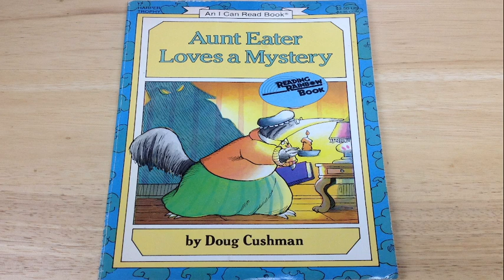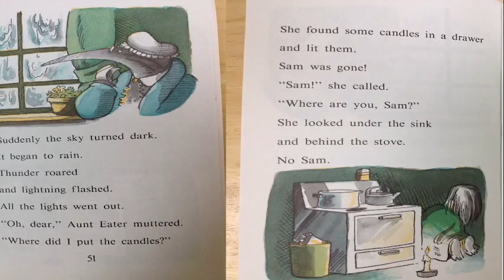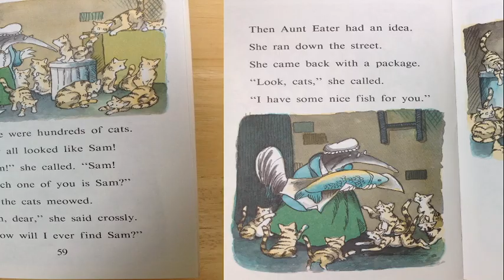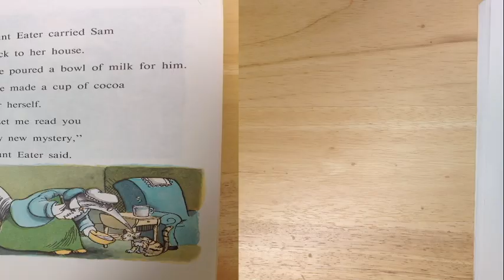Aunt Eater Loves a Mystery: Aunt Eater Solves a Mystery Read Aloud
Aunt Eater Loves a Mystery: Aunt Eater Solves a Mystery. Read Aloud. Follow Aunt Eater as she teaches us that mystery solving requires skill, patience, and a kind heart! Stay Amazing My Friends!